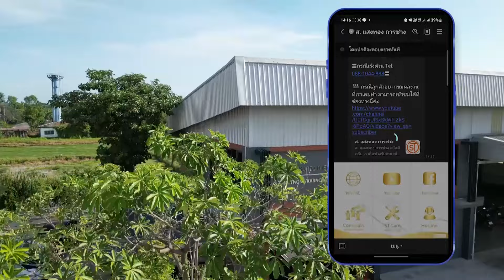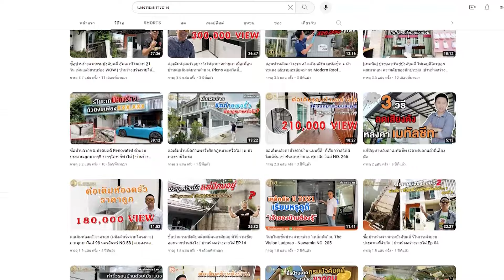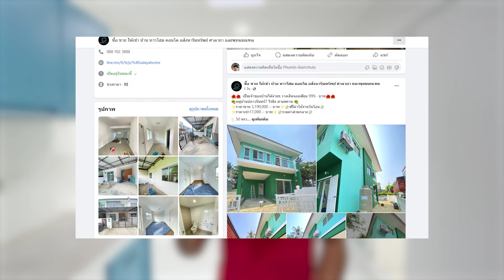ต่อเติมห้องครัวหลังบ้านขนาดใหญ่ สำหรับบ้านเดี่ยวอยู่กันหลายคน l ม.โกลเด้น นีโอ งามวงศ์วาน-ประชาชื่น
- ต่อเติมห้องครัว 2 สเต็ป แนะนำฟังก์ชั่นการใช้งานที่นิยมมากๆ สำหรับทาวน์โฮม | ม.บริทาเนีย สายไหม
- เปิดครัวใช้งานจริง ห้องครัว 2 สเต็ป สำหรับทาวน์โฮมหลังกลาง | ม.ไอลีฟ ทาวน์ ลำลูกกาคลอง3
- ทำห้องครัวเปล่าๆ 2 สเต็ป เจ้าของบ้านติดตั้งเคาน์เตอร์เอง l ม.เพล็กซ์ เรสซิเดนซ์ เกษตร-นวมินทร์
- ห้องครัว 2 สเต็ป อากาศถ่ายเทดีสำหรับทาวน์โฮมหลังกลาง l ม.ศุภาลัย วิลล์ บางนา-ศรีนครินทร์
- ปัญหาที่พบบ่อย สำหรับงานต่อเติมหลังโรงจอดรถหน้าบ้าน l ม.โกลเด้น นีโอ งามวงศ์วาน-ประชาชื่น